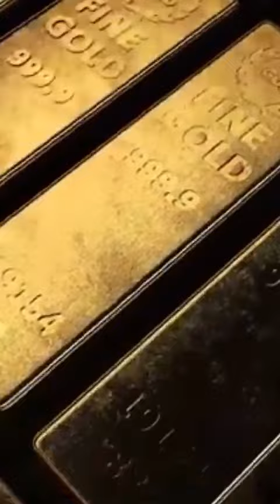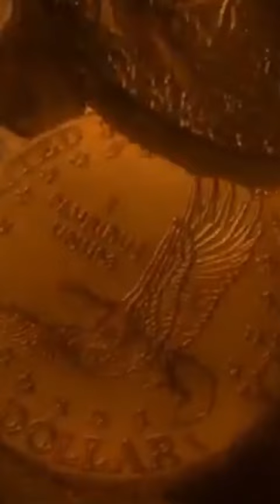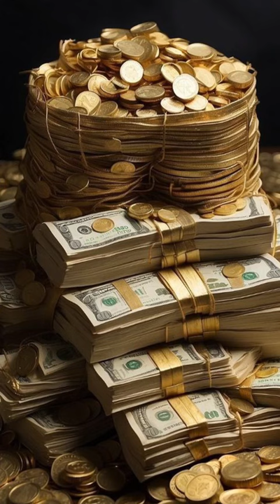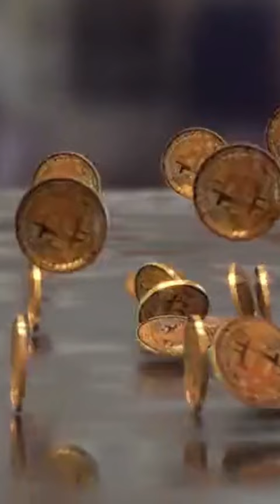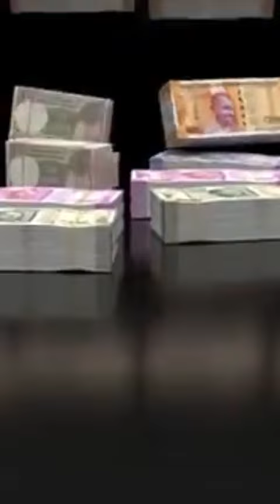Dhan ki barkat | Become Wealthy | 5 Aug 2024 | Brahma Kumaris | Madhuban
@00:00 Positive Affirmations to get Prosperity
@02:00 Receiving money at Right time
@03:00 Thanks to God